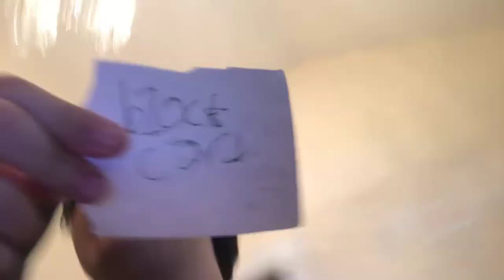my rant on ben lucero